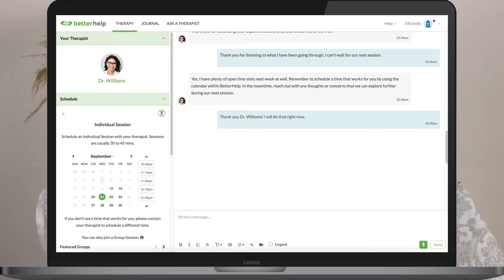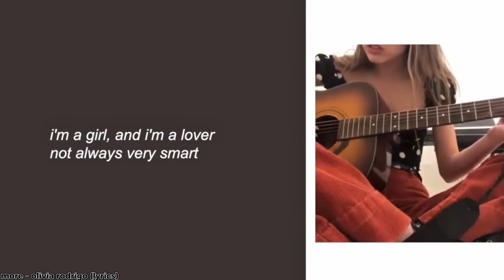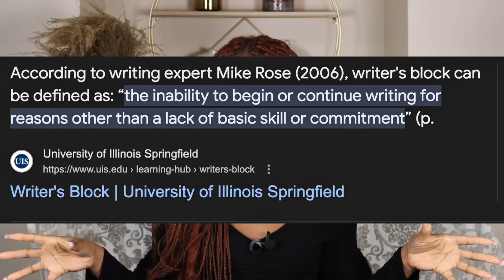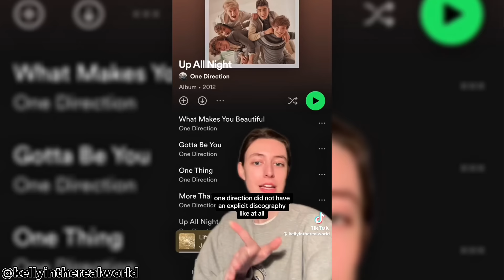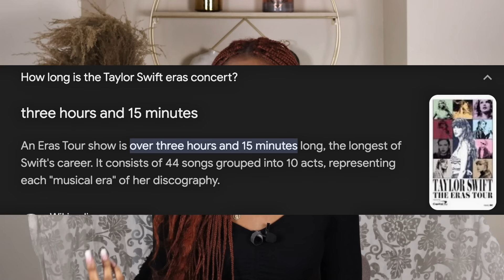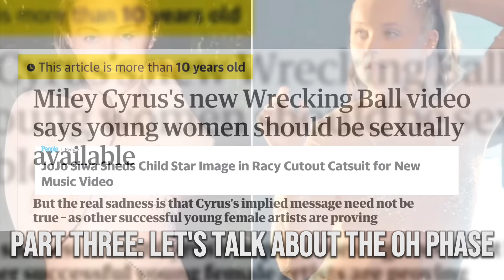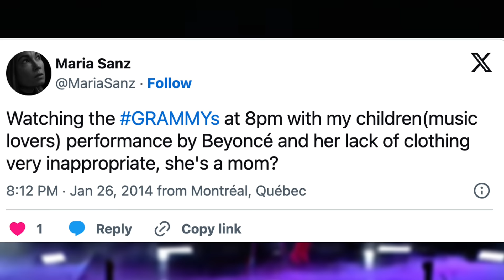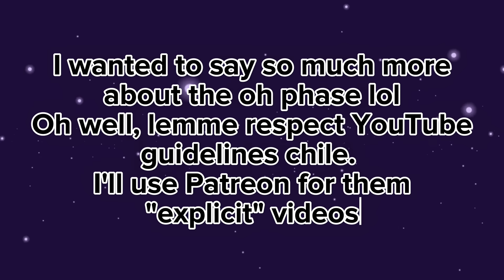why do young artists keep getting sexualized?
the comfort of your own home. and enjoy a special

Olivia has gotten people's panties in a bunch... let's talk!

Time Stamps
youtube tried it!: 0:00
intro: 0:55
part one: who is Olivia Rodrigo: 4:43
part two: why everyone's mad: 13:07
part three: let's talk about the oh phase: 22:03

CAMERA SET UP

AMAZON STOREFRONT

Current Makeup Faves:
Foundation (Caracas)
Blush (werk)
Eyebrows (dark brown)
Concealer (ginger snap 13.5)
Setting powder